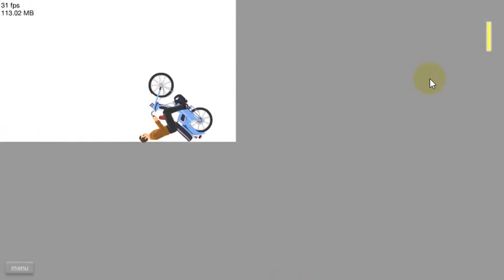happywheels ep 2